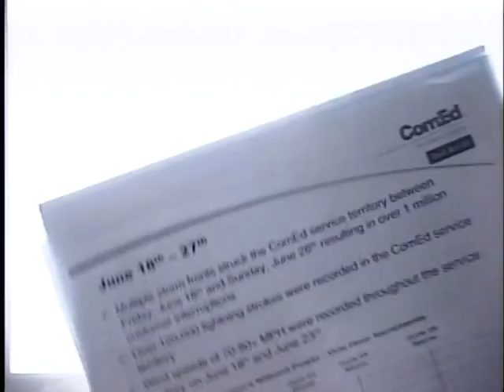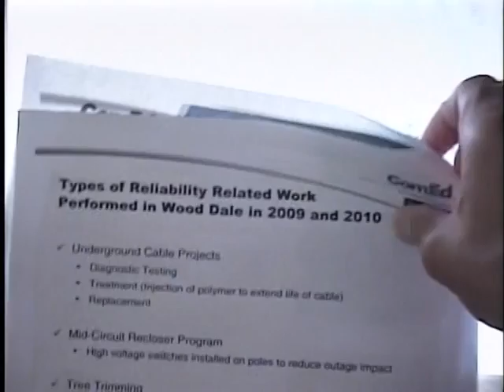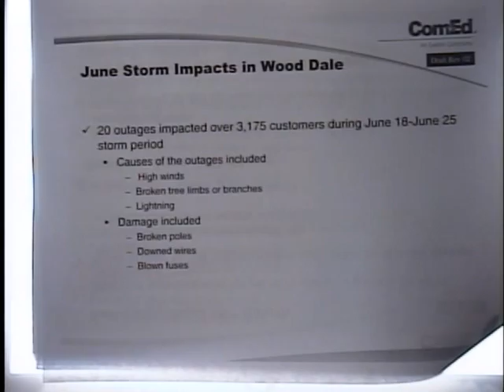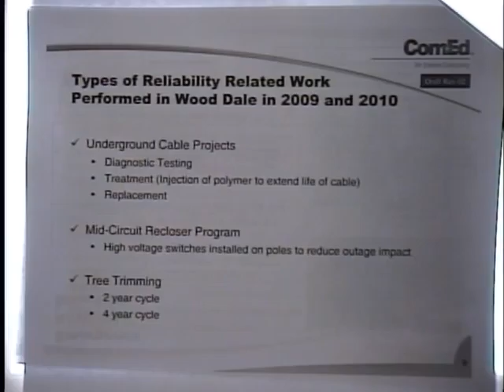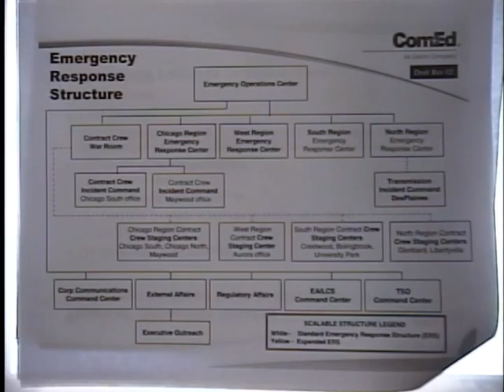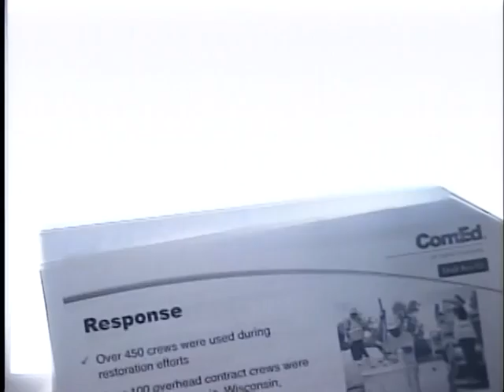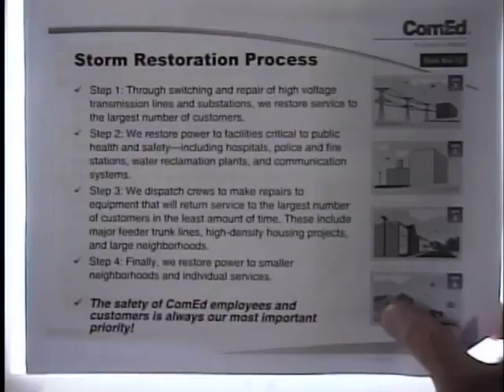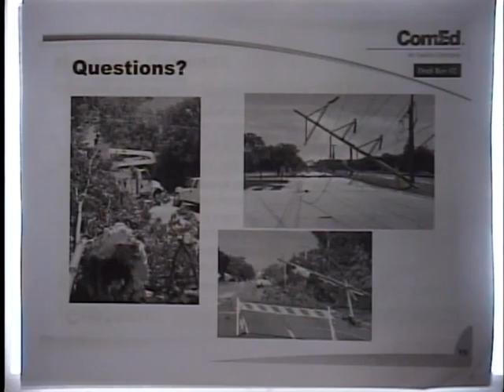City Of Wood Dale: Committee Of The Whole 8/26/2010